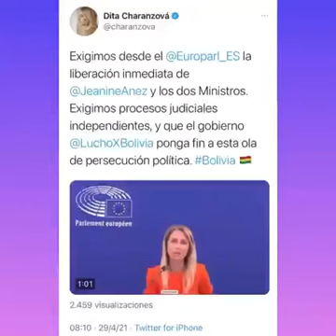El Parlamento Europeo pide liberar a Áñez y el oficialismo denuncia ‘intervencionismo’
“Si el Parlamento Europeo considera a la golpista Áñez una heroína, ¿qué será lo siguiente? ¿Reivindicar a Pinochet y Videla?”, dijo el eurodiputado español Manu Pineda.